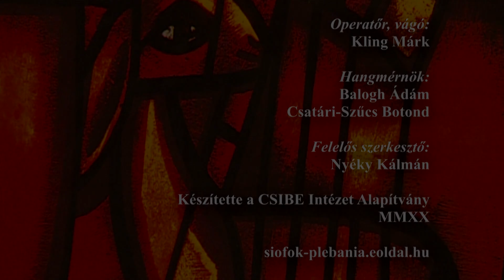20200202 Szentmise a siófoki Sarlós Boldogasszony templomból 20200126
20200202 Szentmise a siófoki Sarlós Boldogasszony templomból 20200126